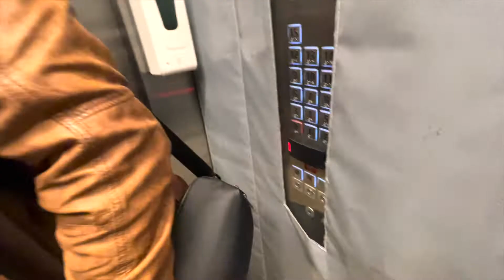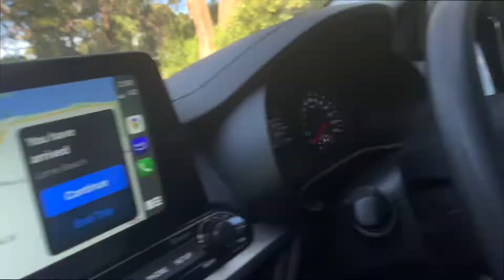Trip started 🛶 Maja he maja 😊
We both will be more than happy to see our YouTube family growing💞.

Dosta agar aap sabko hamara Vlog's aacha laga raha hai toh SUBSCRIBE jarur se karo dosto..😍 App sabhi ka support or pyar ke bina hum grow nahi kar paye gai dosto.🙏

Or Insta pe follow v lo.